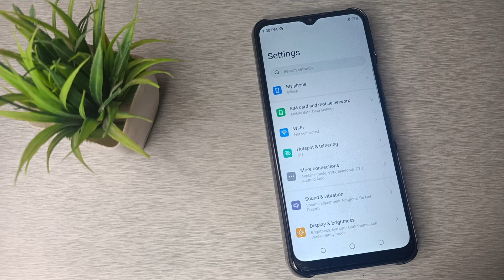how to set ringtone in Tecno spark Go mobile